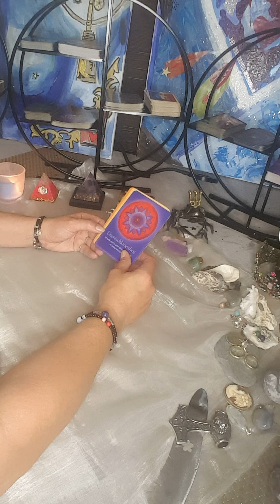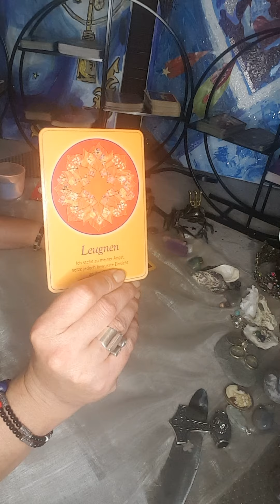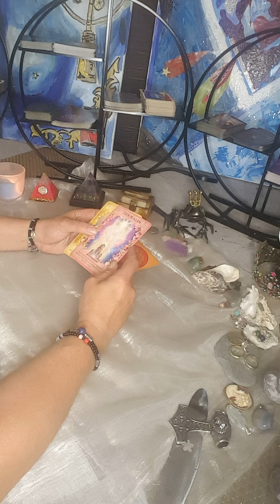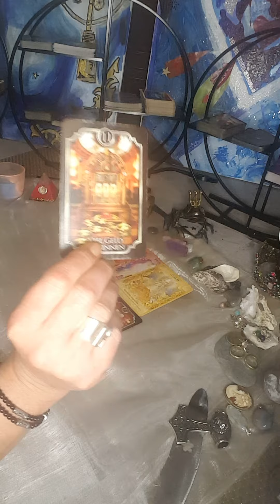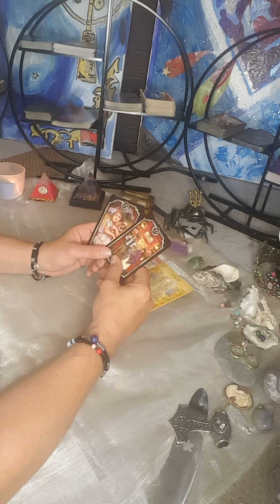Tagesbotschaft für Dienstag, den 27.9.22